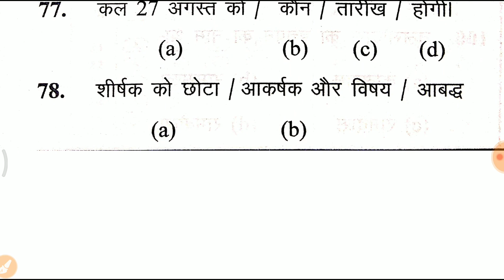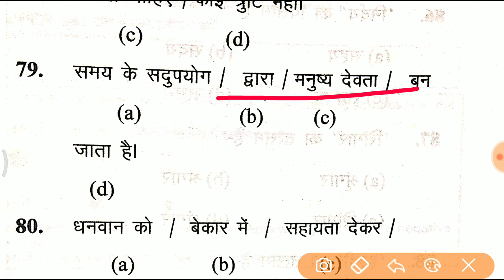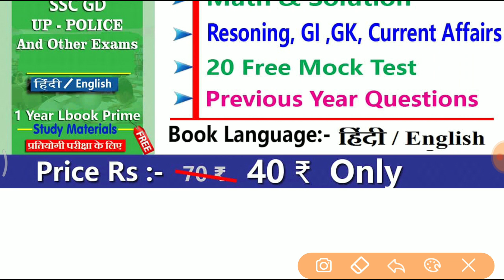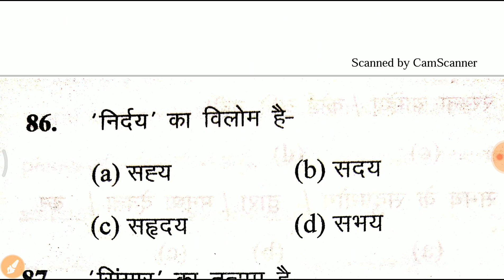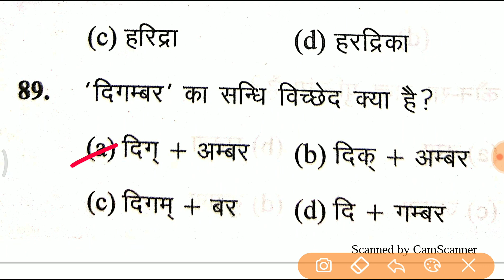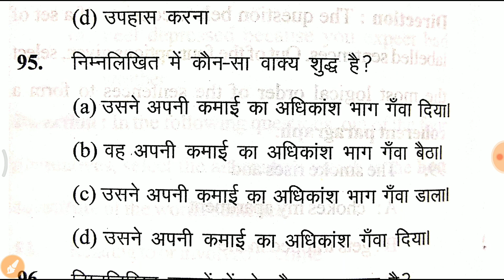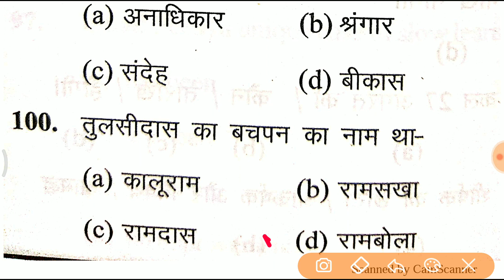सामान्य हिंदी SSC GD/UP Police Constable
अगर आप एसएससी जीडी और यूपी पुलिस कांस्टेबल का एग्जाम देने जा रहे हैं तो इस लैब टेस्ट में भाग लीजिए और अपने आपको चाहिए कि आप कितना परफॉर्मेंस कर पा रहे हैं

अगर आपने इन 25 प्रश्नों में से 22 प्रश्नों के जवाब दे दिए तो आप की तैयारी ठीक है अन्यथा आप की तैयारी ठीक नहीं है
UP POLICE & SSC GD Live test is very important